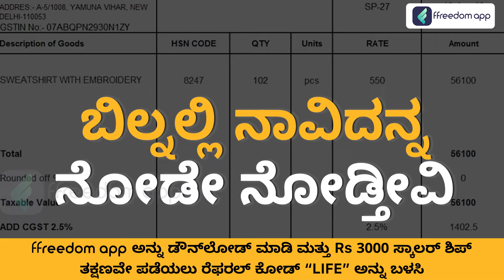GST Course Trailer in Kannada | ffreedom App